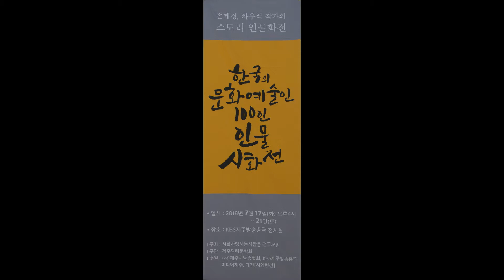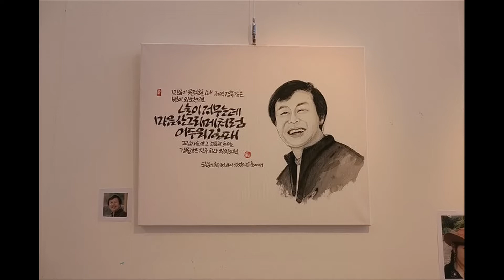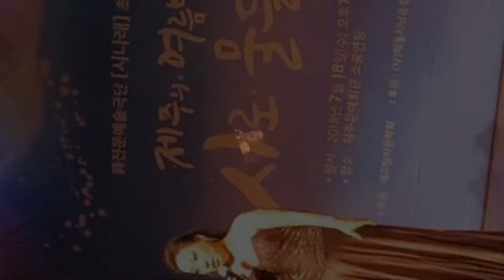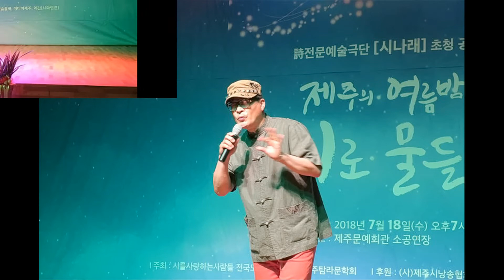제주의 여름밤 시로 물들다 2018-2